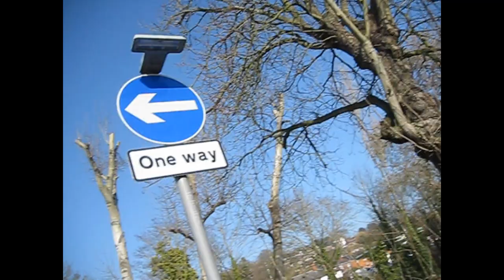Magical Mystery Tour Kent - Vlog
What a busy day and weve tried to put all the good parts together for this vlog. We have The Old Railway Works that we explored a bit (access allowing) we found a castle with a gallion ship in its garden, and we also went to Hythe and had a picnic on thr beach and we also will be showing you The Royal Militay Canal which runs through the middle of Hythe.